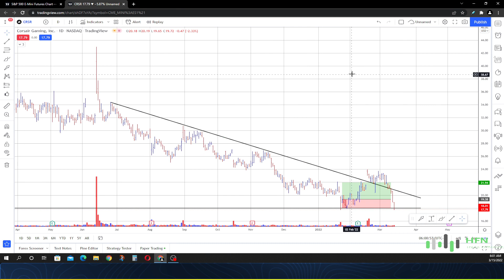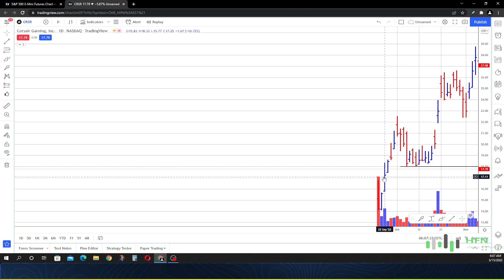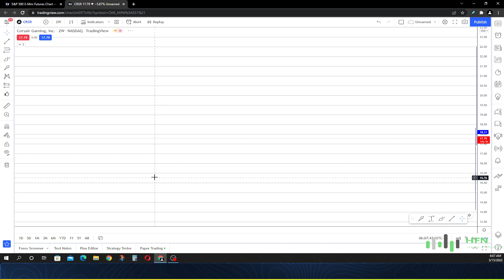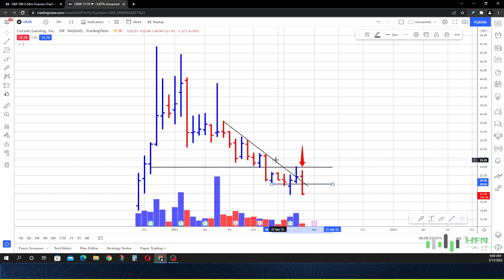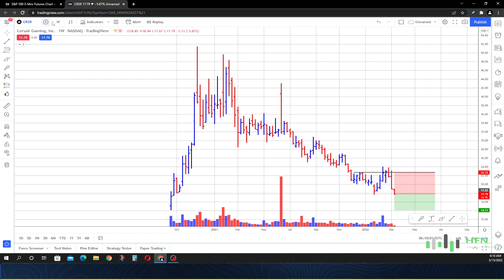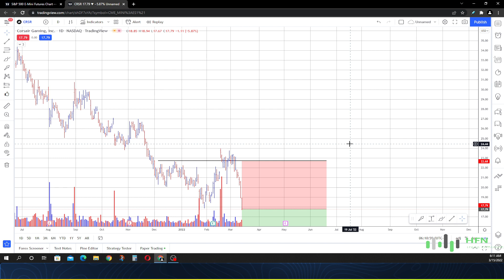Corsair Stock Analysis - CRSR Stock Is A Sell!!! Analyst Provides HUGE Update